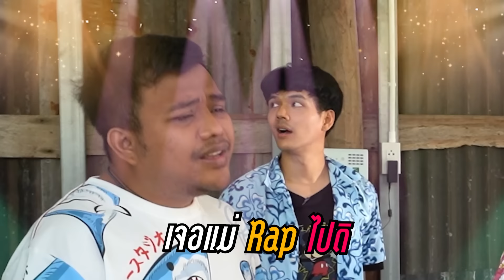รัตนา ควงหมอปลา ปะทะ ลีน่าจังพร้อมเเก๊งดารา เละที่สุดตั้งเเต่ทำช่องมา | [Nickynachat]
สุขสันต์วันปีใหม่ไทย วันสงกรานต์
พาแก๊งดารา ถล่มร้านใหม่หม่อมถนัดแดก
บอกเลยว่าโคตรเละเทะ 5555